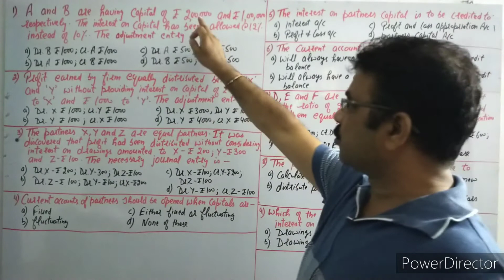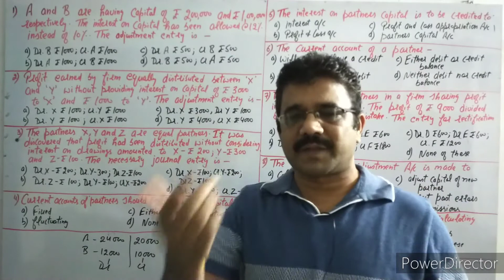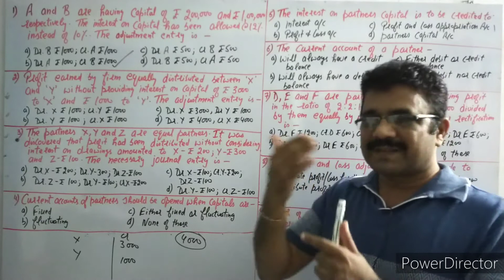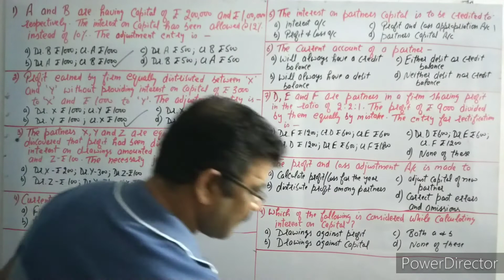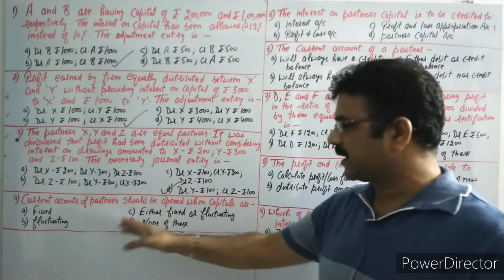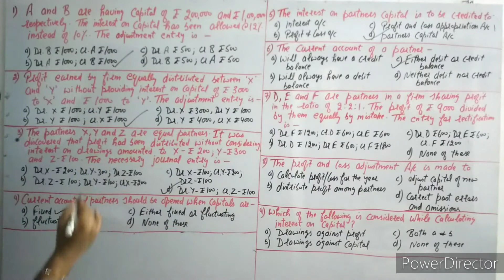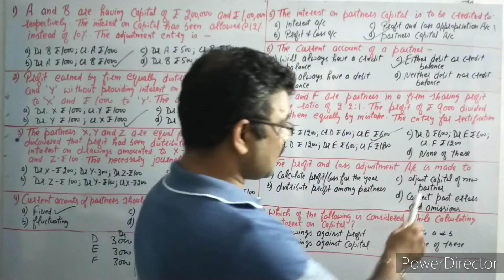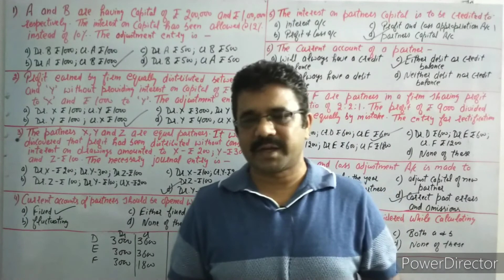LEC-58#MCQ'S ON ACCOUNTING#MCQ'S ON ADJUSTMENT ENTRY#MCQ'S ON PARTNERSHIP#JKSSB#12TH CLASS-2020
DISCUSSION OF MOST IMPORTANT MCQS ON PARTNERSHIP.MUST WATCH VIDEO FOR PANCHAYAT ACCOUNTS ASSISTANT ASPIRANTS.

# PIC- PIONEER INSTITUTE OF COMMERCE

OFFLINE CLASSES FOR ACADEMICS AT: BC ROAD REHARI CHUNGI JAMMU CITY (J&k)

MEANING OF PARTNERSHIP
MEANING OF PARTNERSHIP FOR CLASS 12TH
MEANING OF PARTNERSHIP IN HINDI
ACCOUNTING FOR CLASS 12TH CBSE
FEATURES OF PARTNERSHIP
MEANING OF PARTNER
MEANING OF PARTNERSHIP FIRM
PIONEER INSTITUTE
BASIC CONCEPT OF PARTNERSHIP
PARTNERSHIP PARTNERS AND PARTNERSHIP FIRM
PANCHAYAT ACCOUNTS ASSISTANT
12TH CLASS CBSE
CHARTERED ACCOUNTANT
COMPANY SECRETARY
CHARACTERISTICS OF PARTNERSHIP
INDIAN PARTNERSHIP ACT 1932
FUNDAMENTALS OF PARTNERSHI
PARTNERSHIP ACCOUNTING
PARTNERSHIP BASICS
ACCOUNTING FOR PARTNERSHIP FIRM
PARTNERSHIP AGREEMENT
TYPES OF PARTNERSHIP AGREEMENT
ORAL AND WRITTEN PARTNERSHIP AGREEMENT
PARTNERSHIP DEED
CONTENTS OF PARTNERSHIP DEED
IMPORTANCE OF PARTNERSHIP DEED
RULES APPLICABLE IN THE ABSENCE OF PARTNERSHIP DEED
MOST IMPORTANT MCQS OF ACCOUNTING
IMPORTANT MCQS OF ACCOUNTING
MCQS RELATING TO PARTNERSHIP
MCQ OF ACCOUNTING FOR PANCHAYAT ACCOUNTS ASSISTANT
MCQ OF ACCOUNTING FOR JKSSB
MULTIPLE CHOICE QUESTIONS OF ACCOUNTING
MULTIPLE CHOICE QUESTIONS FOR JKSSB
MULTIPLE CHOICE QUESTIONS FOR PANCHAYAT ACCOUNTS ASSISTANT
MCQ'S ON ADJUSTMENT ENTRY
MCQ'S ON PARTNERSHIP
MCQ'S ON PROFIT AND LOSS ADJUSTMENT A/C
MCQ'S ON ACCOUNTANCY
MCQ'S FOR UGC NET